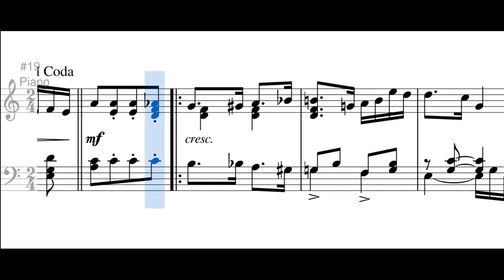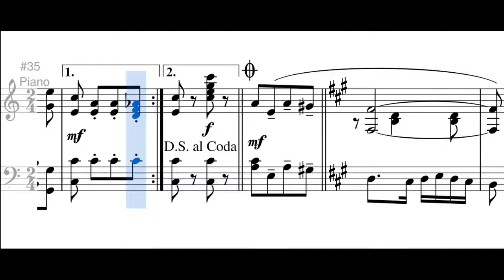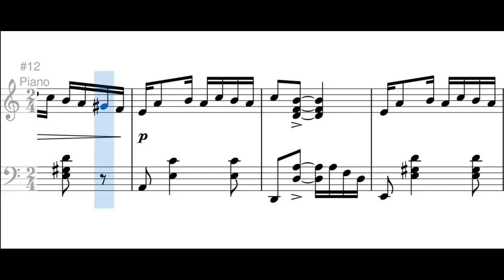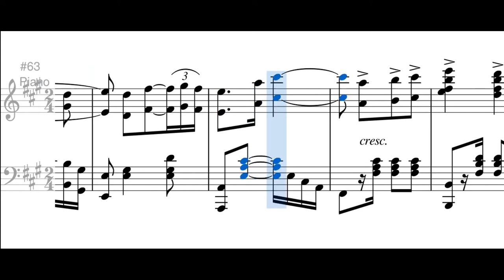Lucy (tango) - Pedro Morales Pino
Dedicado a la señorita Lucy Cajiao.